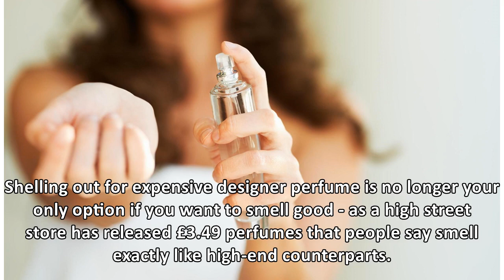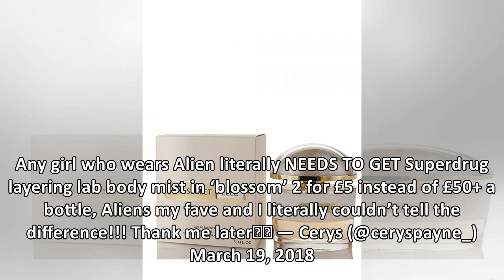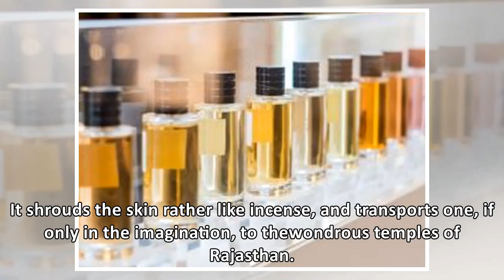The £3 high street fragrances that are being compared to high-end perfumes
Shelling out for expensive designer perfume is no longer your only option if you want to smell good ...